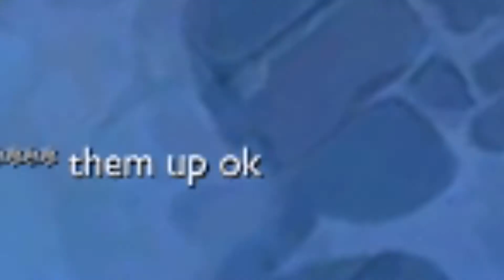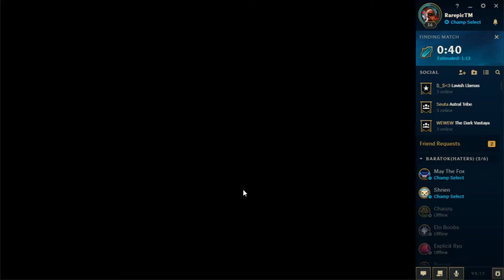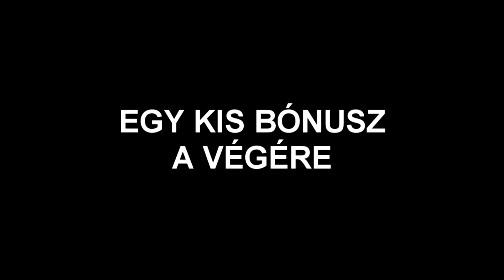Az e-cigi ügy-League of Legends